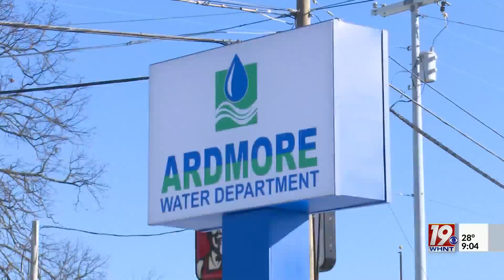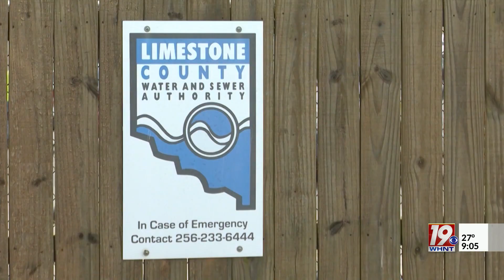Water distribution helps families during 'boil water' notice | Jan 22 2024 | News 19 at 9 p.m.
The City of Ardmore pushed through its second day under a "boil water" notice. On Sunday, TVA helped provide clean water to families in need.